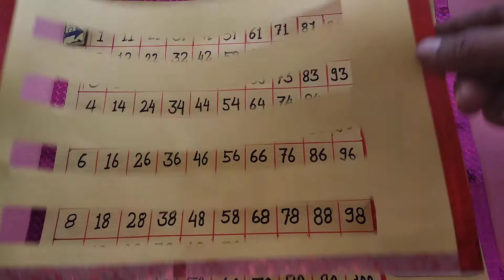Odd and Even Numbers Class 2 Maths